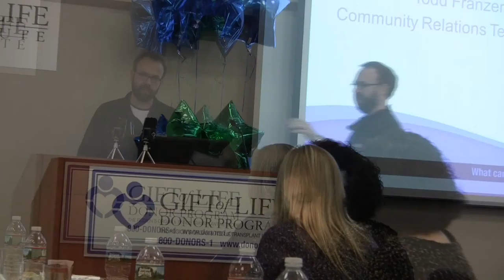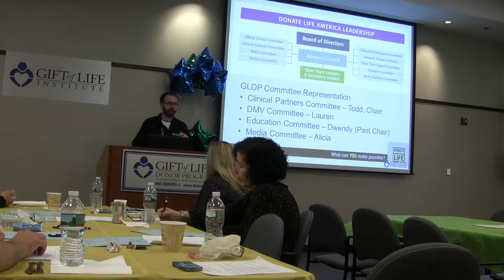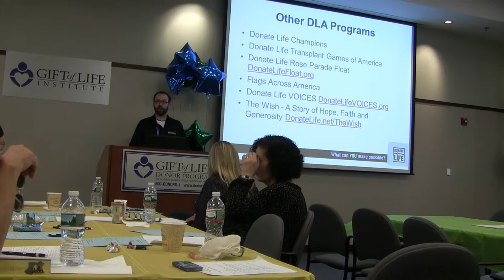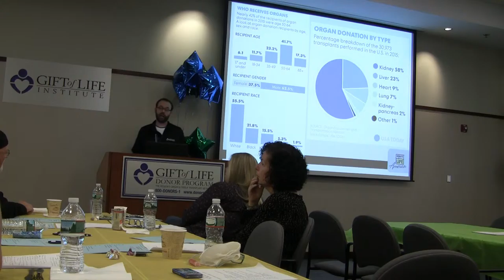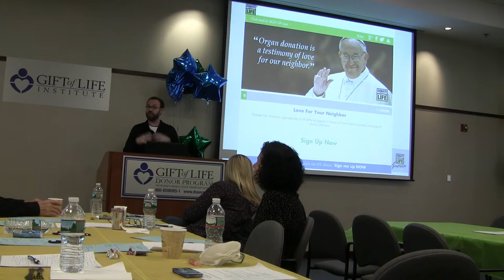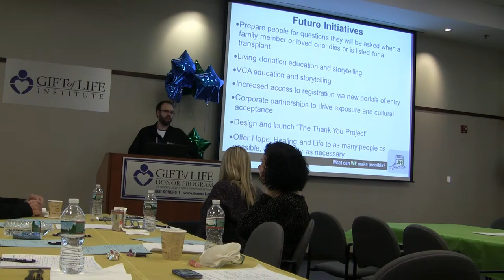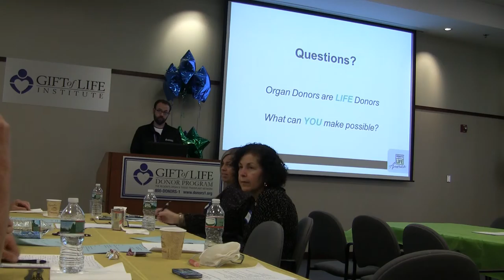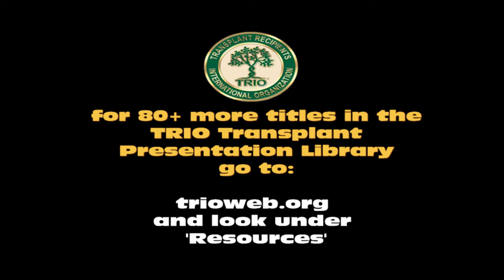TRIO Library Pgm #77 2015 Donate Life America in Review 1/30/2016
presented by Todd Franzen of the Gift of Life Donor Program, Philadelphia PA
One of many topics. For a full library of topics go and look under Resources for the full index, many recent programs view-able on-line